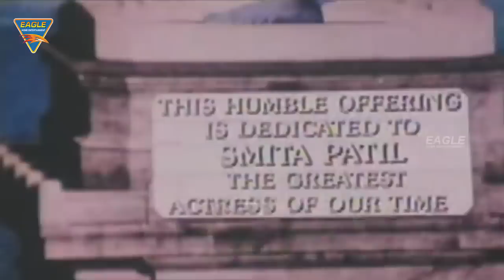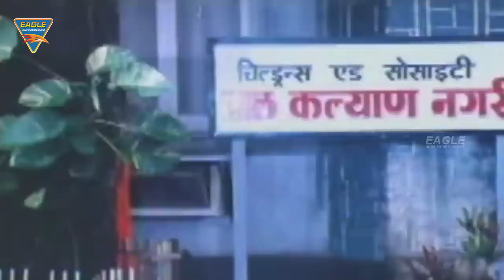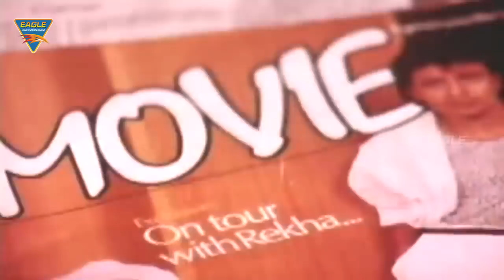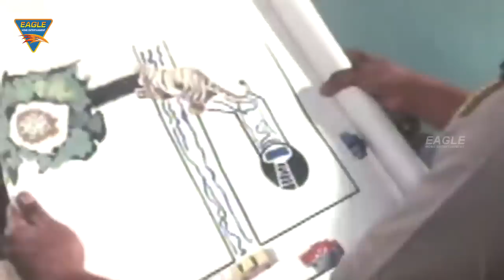Raaj Kumar Mithun Chakraborty Action Hindi Comedy Movie | Hema Malini | Latest Bollywood HD Movie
Movie: गलियो का बादशाह
Starring:- Raaj Kumar, Mithun Chakraborty, Hema Malini, Smita Patil
Directed by:- Sher Jung Singh
Produced by K. Yogi